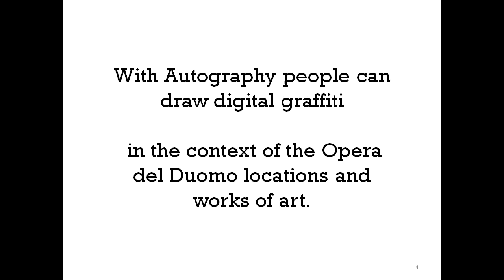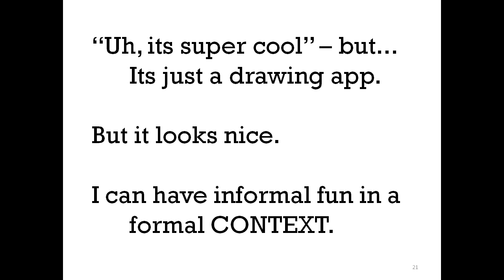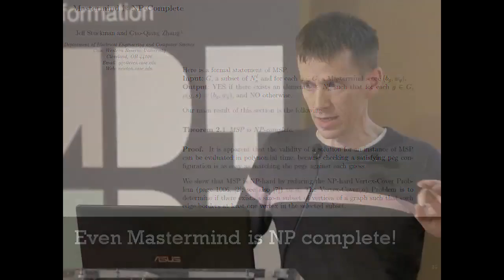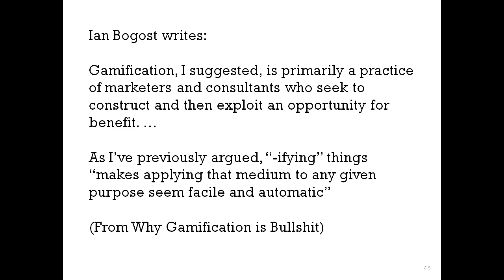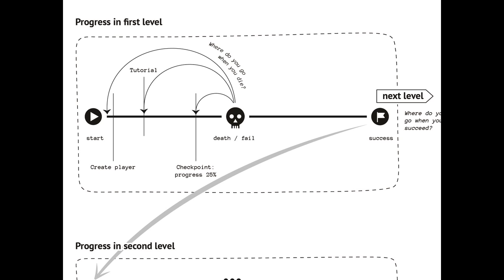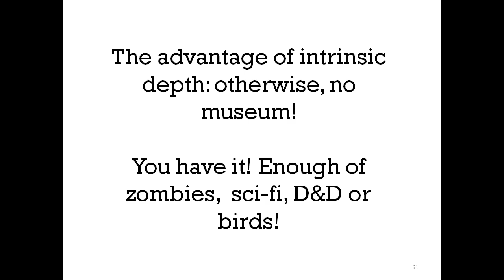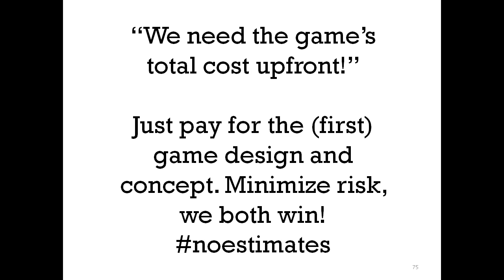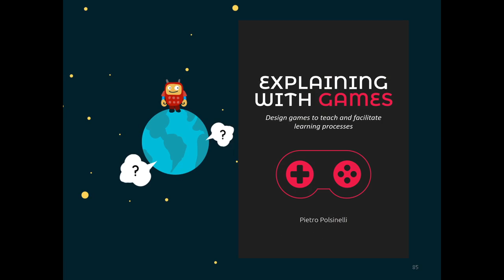Applied and Persuasive: Playful Learning In Museums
This is a talk I gave at the Museum Digital Transformation conference in March, 2017. The topic is the relationship between persuasive / playful applications and learning in the context of museum experiences. In the video there are also the slides.